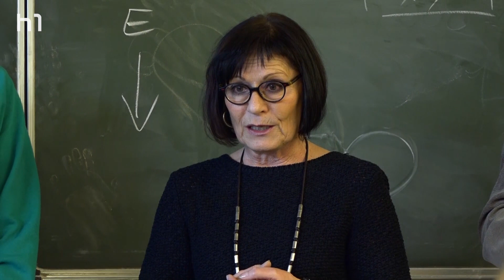Hip-Hop gegen Rechts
Hip-Hop gegen Rechts: Das ist das Motto an der Laatzener Albert Einstein Schule, an der circa 10 Kids zusammen mit Hiphopper Spax einen Song gegen Rechts komponieren. UnserHip-Hop gegen Rechts: Das ist das Motto an der Laatzener Albert Einstein Schule, an der 10 Kids zusammen mit Hiphopper Spax einen Song gegen Rechts komponieren. Aufgeführt werden soll das ganze dann im März bei der Verdi Landeskonferenz. Unser Reporter Curdt Blumenthal war dabei.

 Redaktion: Curdt Blumenthal
 Kamera: Manuel Stechele
 Schnitt: Curdt Blumenthal